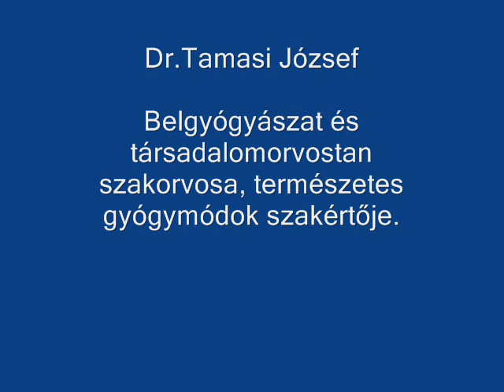Civil Rádió - Dr. Tamasi József: egészséges étkezés és alvás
Részlet a Civil Rádió - A Kanál forradalma műsorából.